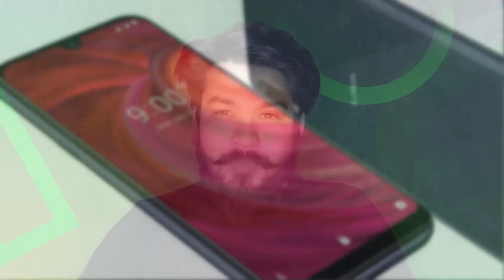Lava Z71 Bangla Review Specifications and Features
এক নজরে দেখে নেই কি থাকছে Lava Z71 স্মার্টফোনে -

-  পেছনে দুইটা ক্যামেরা রয়েছে । ১৩ মেক্সাপিক্সেল এবং ২ মেগাপিক্সেল
-  সামনে ৫ মেগাপিক্সেল সেলফি ক্যামেরা থাকছে Lava Z71 ফোনে ।
-  পেছনে রয়েছে ফ্রিঙ্গারপ্রিন্ট সেন্সর
- Lava Z71 ফোণটি চলবে MediaTek Helio A22
-  ৫.৭ ইঞ্জি ফুল এইচডি ডিসপ্লে
- ২ জিবি র‍্যাম এবং ৩২ জিবি রম